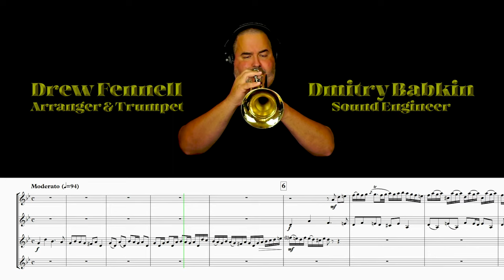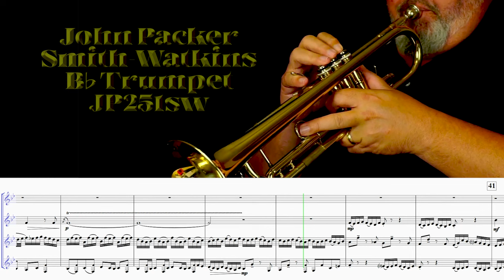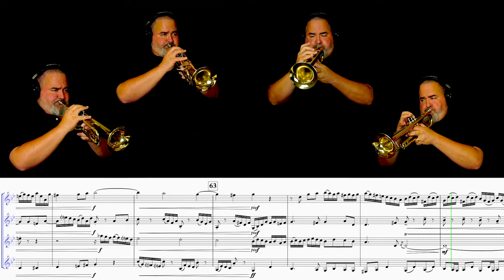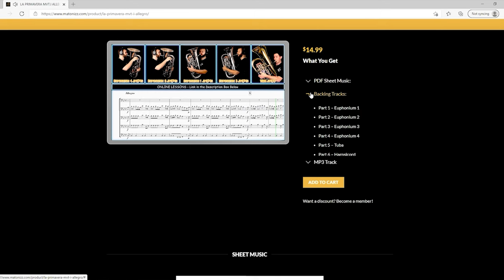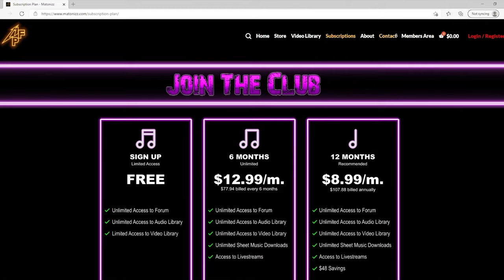J.S. BACH "Little Fugue" (for Trumpet Quartet)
Bach’s “Fugue in G Minor,” commonly referred to as his “Little Fugue,” was written while he was a young and gaining in popularity at Arnstadt (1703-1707).  The theme is well recognized and the piece is among his most well known works.  Here is a challenging but playable setting for trumpet quartet.

I want to give a special shoutout regarding the instrument I am playing in the video: the JP Smith-Watkins Bb Trumpet (Bb Trumpet: JP251SW). This is an “intermediate level” trumpet that plays as well as most professional line instruments, for a much nicer price.

TRUMPET, CORNET, FLUGELHORN, FRENCH HORN, TENOR HORN, BARITONE, TROMBONE, BASS TROMBONE, EUPHONIUM, TUBA, BACH, LITTLE FUGUE, BAROQUE